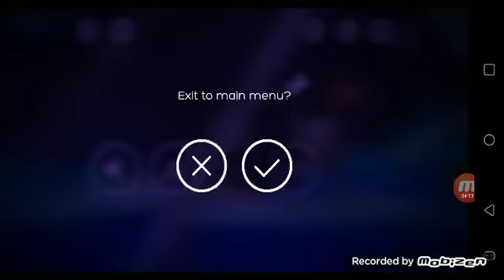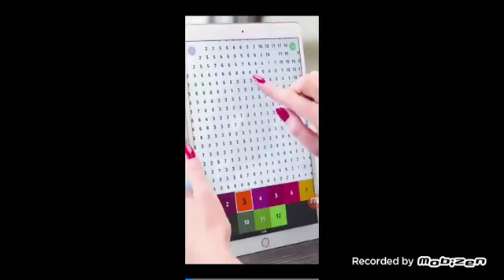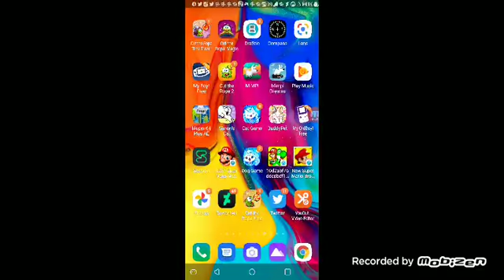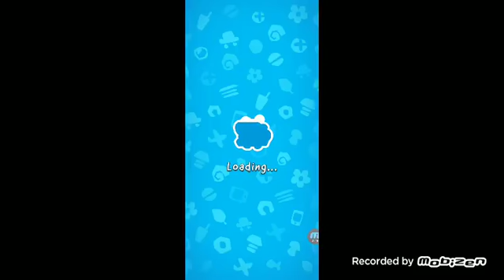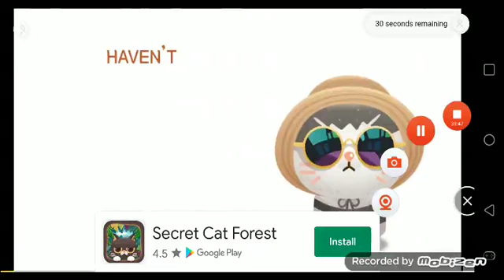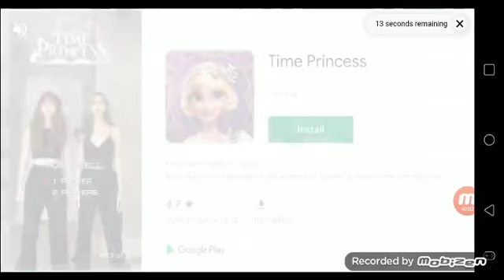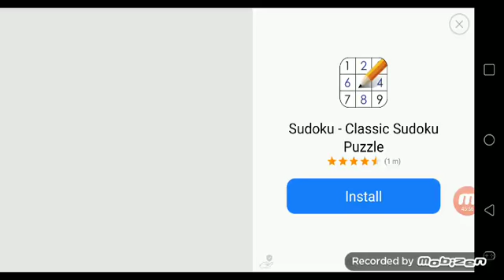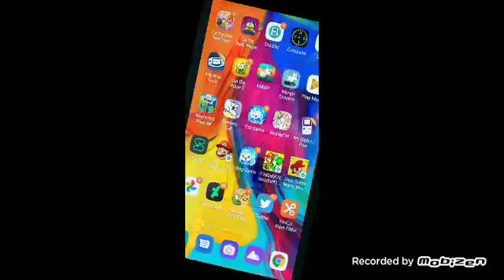mobizen 20220319 191804